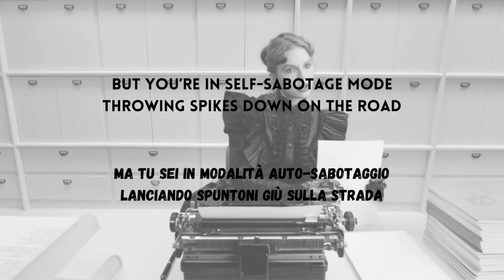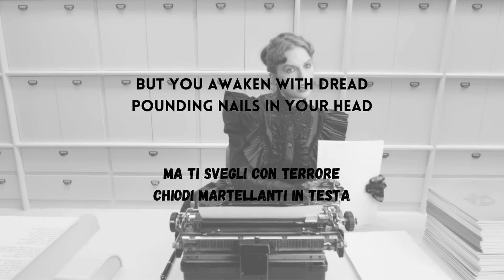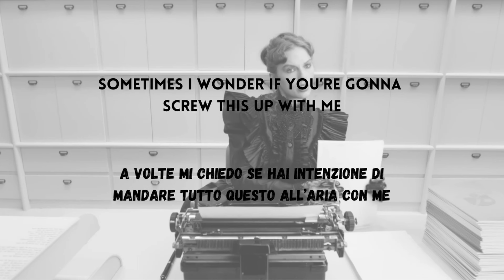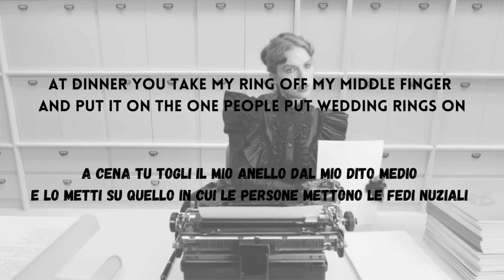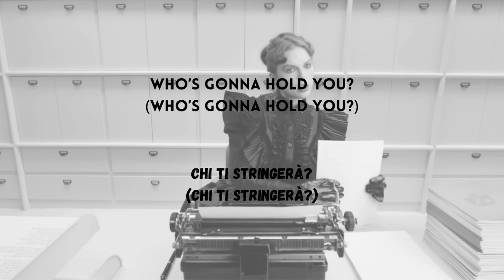The Tortured Poets Department, Taylor Swift, lyrics + traduzione in italiano